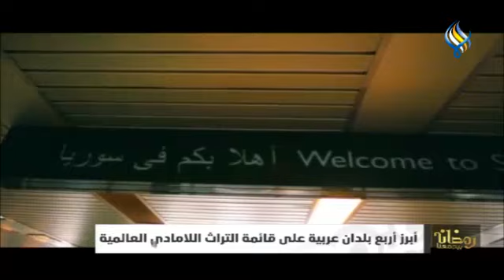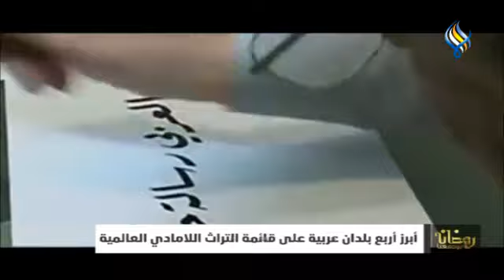أبرز أربع بلدان عربية على قائمة التراث اللامادي العالمية